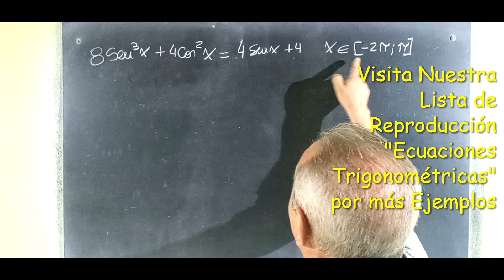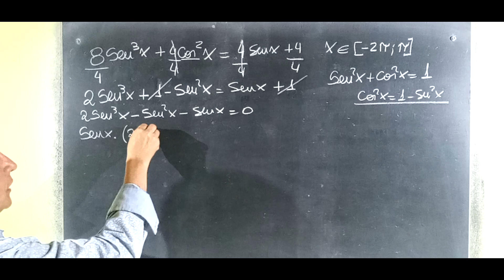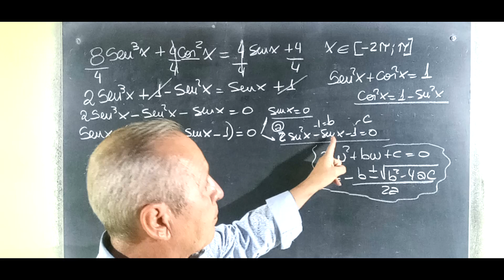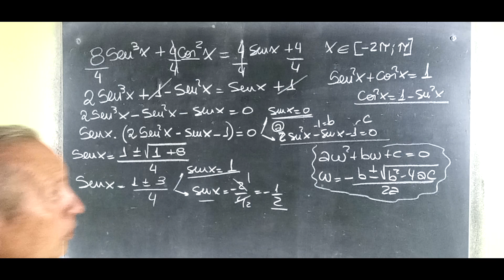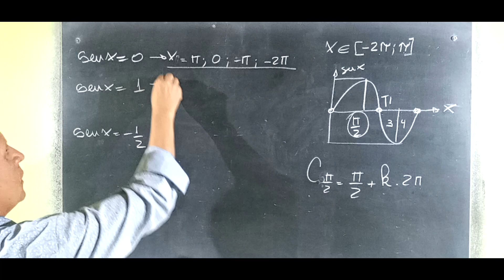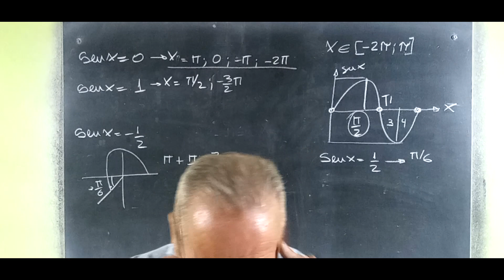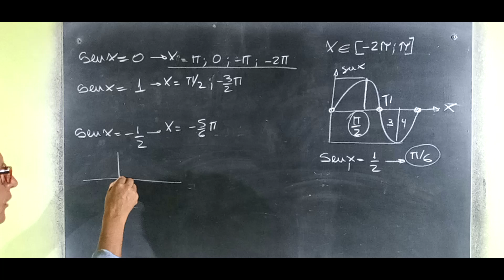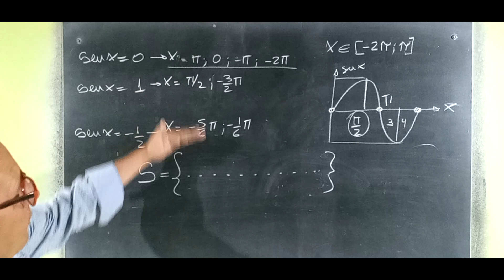Ecuaciones Trigonométricas Resueltas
Ecuaciones Trigonométricas@RicardoJara277